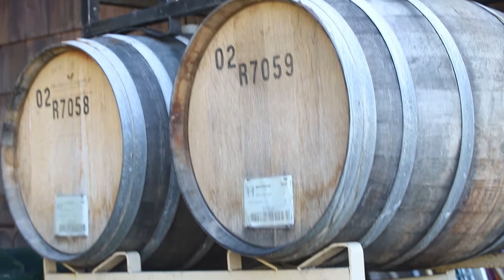RainSong Vineyard Goes Solar with Green Ridge Solar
A local, family-owned vineyard near Eugene, Oregon, decided NOW was the time to go solar. Green Ridge Solar was able to work with their small energy cooperative and install a solar panel system that will power their winery AND their three homes.